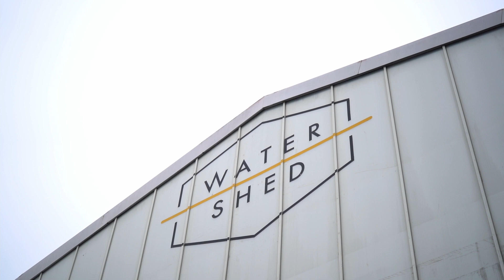Hannah Lavery X Inner Secrets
Two local women-led South African businesses, Hannah Lavery and Inner Secrets Lingerie have joined forces this month to share stories, support each other, and celebrate the similarities in their business’s core values.

The shared ethos between both companies is the belief that each body is unique and deserves to be celebrated and served in its own way. Both believe that their products should only enhance the shape and improve the comfort of the wearer.

The 3 core beliefs they share are:

Fit comes first
Start with the foundations
Quality lasts